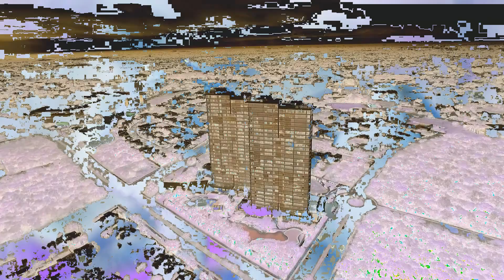(World Record!) The Only Sawn-off Infuscate Haiku TO DO THIS??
Montagu, Brig-Gen. Edward, 14.